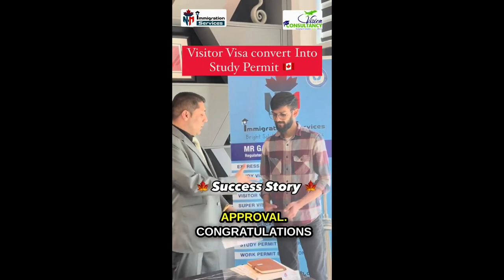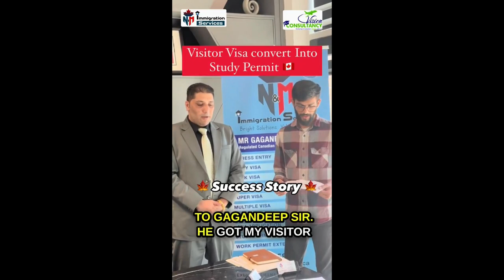Canada's Immigration is Out of Control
There's no getting around the fact that mass immigration has brought harm to Canada's economy.

The Trudeau Liberals have allowed for the country's population to swell with no safety measures in place and now we're all paying the price for it.

In this video we take a look at the three major reasons immigration has gotten completely out of control in Canada.